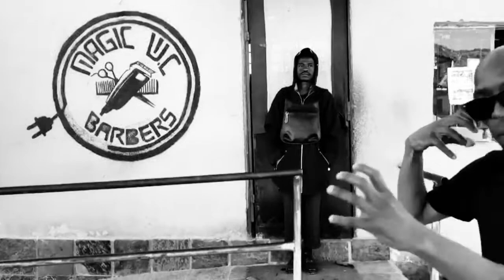Smeeth (Freestyle) Video(Testament)🔥🔥🔥